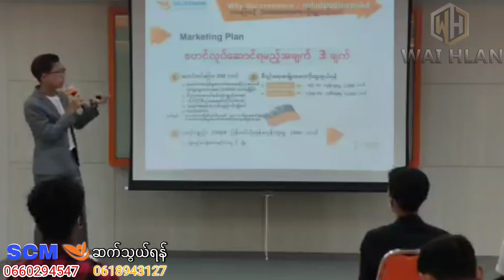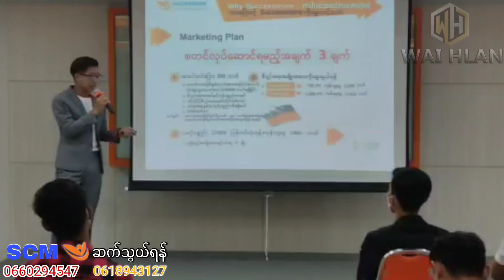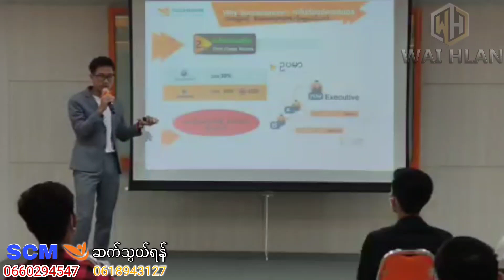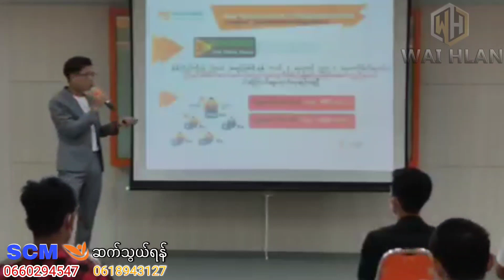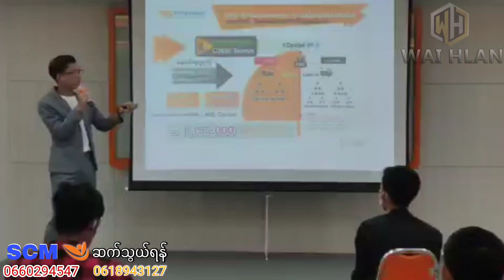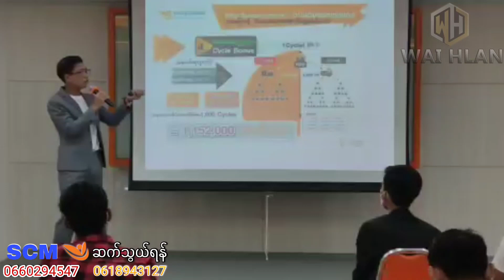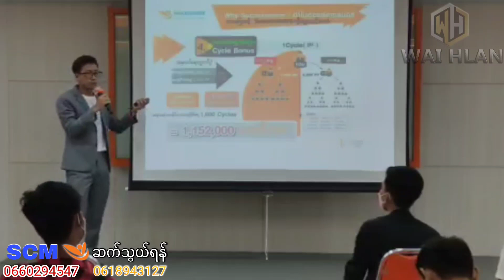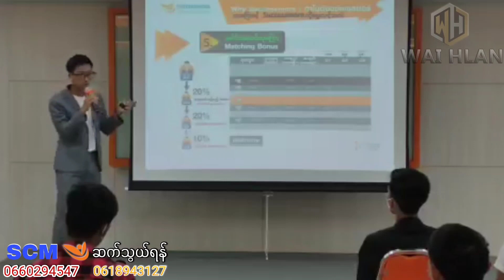Successmore ဝင်ငွေတည်ဆောက်နည်း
Facebook...အောက်ကလင့် မှာဆက်သွယ်ပါ